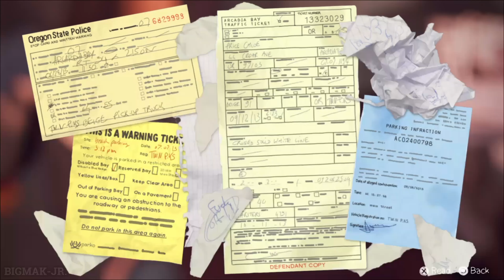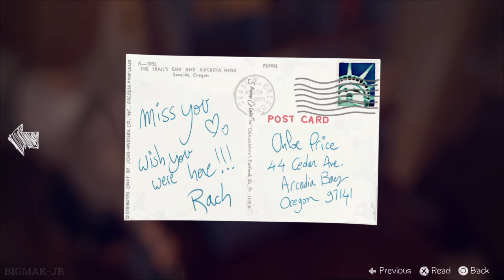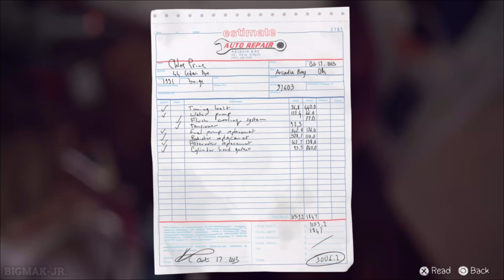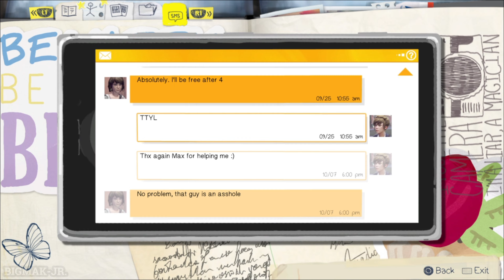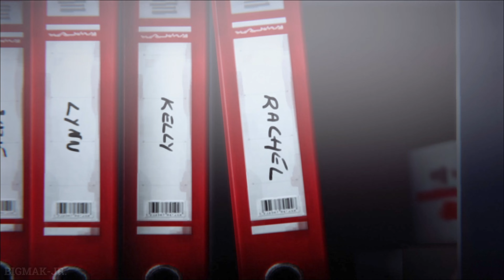LIFE IS STRANGE (PS4) Part 3 - PRICE RESIDENCE | Gameplay Walkthrough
Welcome back to the captivating world of Life is Strange on PS4! Join us in this enthralling gameplay walkthrough as we dive into Part 3 of our adventure. After the intense encounter with Nathan Prescott, Max and Chloe find themselves seeking solace at Chloe's house.

In this episode, we witness the deepening bond between Max and Chloe as they navigate the complexities of their friendship. Join us as we explore the consequences of their actions and the impact it has on their lives. As they share a moment of relaxation, the duo decides to indulge in a smoke session, further deepening their connection.

However, their tranquility is abruptly interrupted when David, Chloe's stepfather, enters the scene, causing tension and commotion. Experience the emotional rollercoaster as Max and Chloe navigate this unexpected turn of events and make crucial decisions that will shape their journey.

Together, we'll venture into the atmospheric junkyard, where secrets and revelations await. Uncover the hidden truths of Arcadia Bay as we unravel the mysteries that lie within its depths.

Immerse yourself in the stunning visuals, immersive storytelling, and thought-provoking choices that define Life is Strange. This gameplay walkthrough will keep you on the edge of your seat as we delve deeper into the lives of Max and Chloe.

Don't miss out on this extraordinary adventure! Let's embark on this unforgettable experience together!

🎮 Game: Life Is Strange  (PS4)
🔥 Episode: Part 3 - Price Residence
🎬 Series: Gameplay Walkthrough